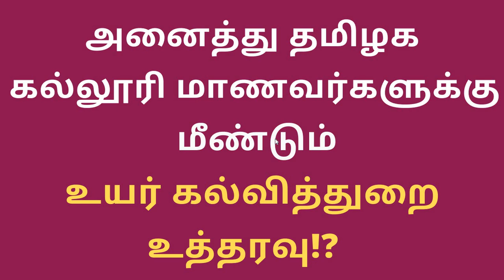TN Higher Education Dept Sent Order to All Colleges|College Working Days &Semester Exam 2021|TamilBR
தமிழகத்தில் அனைத்து கல்லூரி மாணவர்களுக்கும் வரும் ஜன.20ம் தேதிக்கு பின் செமஸ்டர் தேர்வு நடத்த அறிவிப்பு வெளியிடப்பட்டுள்ளது. அதனால் வாரத்தில் 6 நாட்கள் வகுப்புகள் நடத்தி தேர்வுக்கான பாடங்களை விரைவில் முடிக்குமாறு மீண்டும் உயர் கல்வித்துறை உத்தரவு பிறப்பித்து சுற்றறிக்கை அனுப்பியுள்ளது.